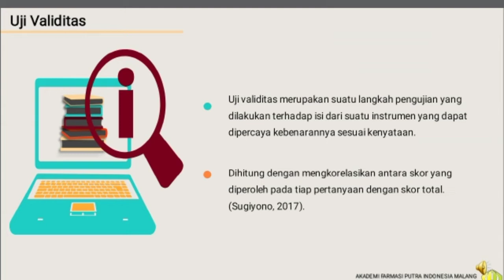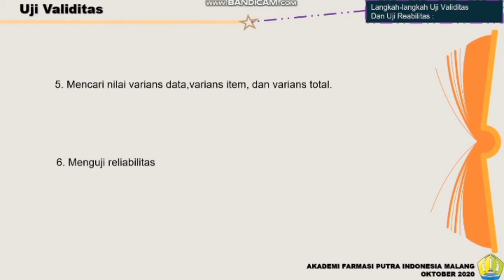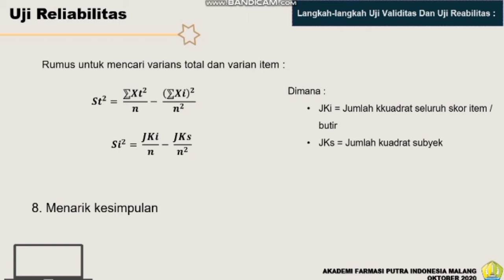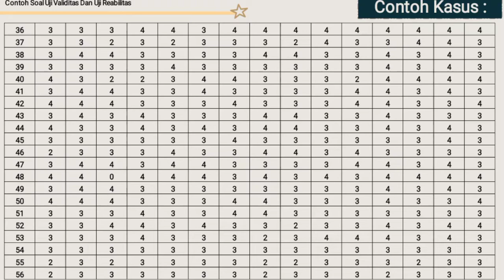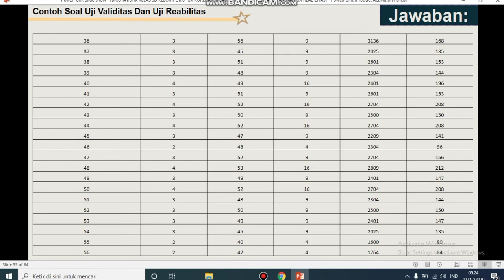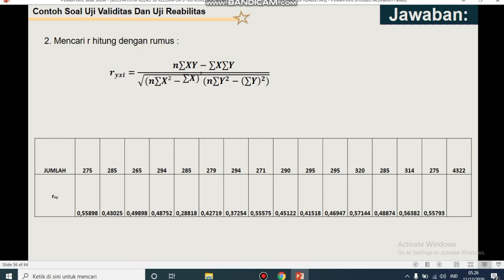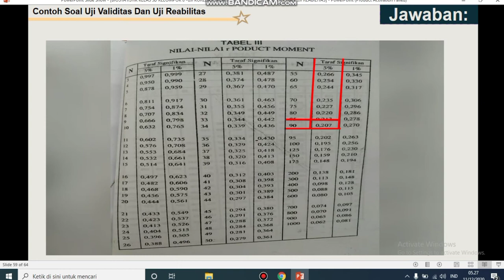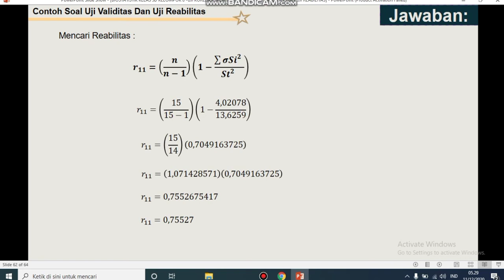UJI VALIDITAS DAN UJI RELIBILITAS 5D